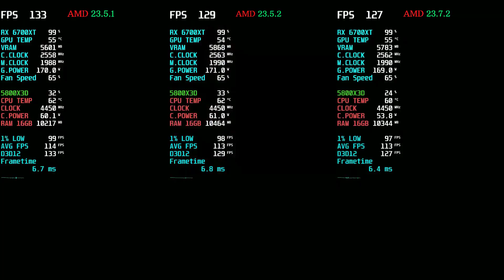AMD Driver Update 23.7.2 VS 23.5.2 Vs 23.5.1 AMD Adrenalin Edition 23.7.2 New Update 6700XT 1440P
AMD Adrenalin 23.7.2 (WHQL Recommended) RX 6700 XT 5800X3D
1440P
PC Specification (DESKTOP)
Processor: AMD Ryzen™ 7 5800X3D
Motherboard: MSI MPG X570 Gaming Plus
GPU: RX 6700 XT 12  GB
RAM: 16GB DDR4

Fixed Issues
Stuttering may be observed while playing Call of Duty®: Modern Warfare® II with Radeon™ Anti-Lag enabled.
Intermittent corruption may be observed around some player models while playing Hatsune Miku: Project DIVA Mega Mix+™ on some AMD Graphics Products, such as the Radeon™ RX 6900 XT.
Higher than expected GPU Memory Utilization when using certain Record and Stream settings such as Instant Replay.
Display signal may be lost after switching windows on certain Adaptive-Sync enable displays on some AMD Graphics Products, such as the Radeon™ RX 7900 XTX.
Audio may intermittently become out of sync with video when recording from AMD Software: Adrenalin Edition with AVC and HEVC codecs.
Known Issues
Performance Metrics Overlay may report N/A for FPS on various games.
High idle power has situationally been observed when using select multi-display setups with mixed high-resolution and high refresh rate displays on Radeon™ RX 7000 series GPUs.
Intermittent corruption may be observed playing Rocket League™ with Bloom set to Off on some AMD Graphics Products, such as the Radeon™ RX 6900 XT.
Intermittent application hang for a few seconds may be observed while playing RuneScape™ on some AMD Graphics Products, such as the Radeon™ RX 5700 XT.
Application crash or driver timeout may be observed while playing Ratchet & Clank™: Rift Apart with Ray-Tracing and Dynamic Resolution Scaling enabled on some AMD Graphics Products, such as the Radeon™ RX 7900 XTX.

00:00 - Warzone 2(Vondel)
03:11 - The Last of Us™ Part I
05:13 - PUBG
06:05 - Cyberpunk 2077
07:10 - Fortnite
08:05 - Horizon Zero Dawn
11:02 - Hogwarts legacy
13:33 - Forza Horizon 5
15:02 - CS GO
15:55 - Red Dead Redemption 2
17:58 - Call of Duty® Modern Warfare® II  MP
Audio may intermittently become out of sync with video when recording from AMD Software: Adrenalin Edition with AV1 codec.
Important Notes
Factory Reset has been temporarily disabled as a precautionary measure while we address isolated installation issues that have been reported during PC upgrades. Users may use AMD Cleanup Utility as a temporary option.
AMD is working with the game developers of Ratchet & Clank™: Rift Apart to resolve some stability issues when Ray-Tracing is enabled.